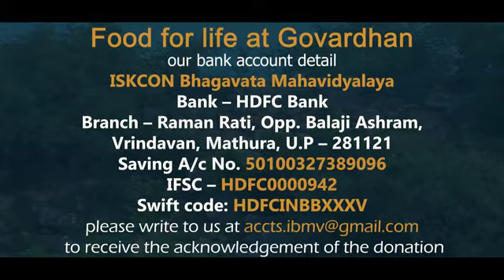Vraj Dham Seva | Daily Prasadam Distribution